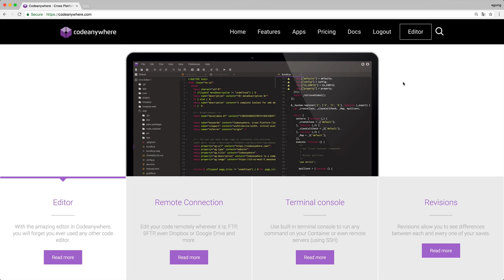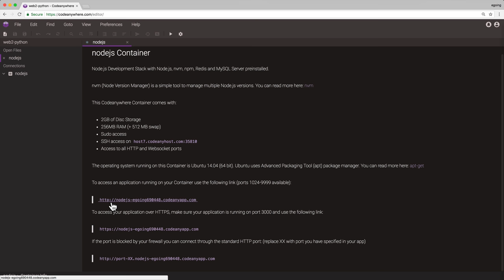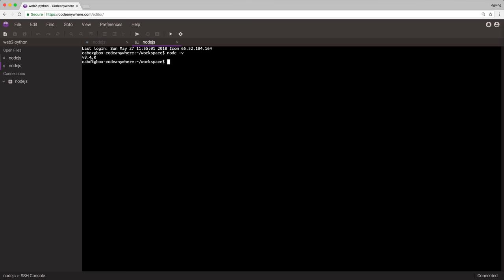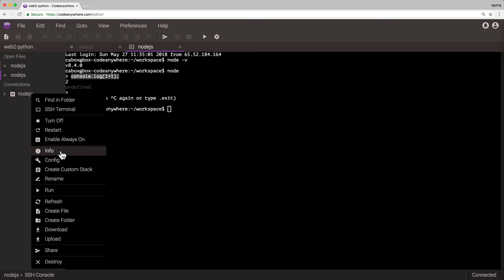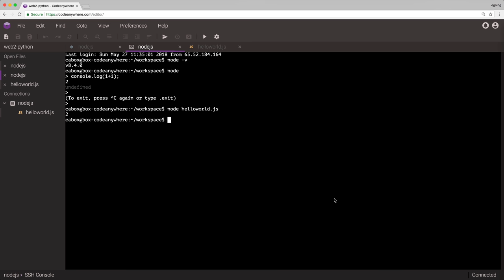Nodejs - 3.3.설치 (Linux & Codeanywhere)